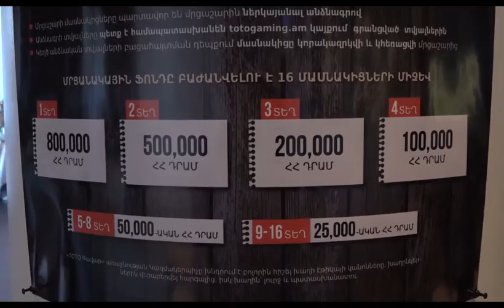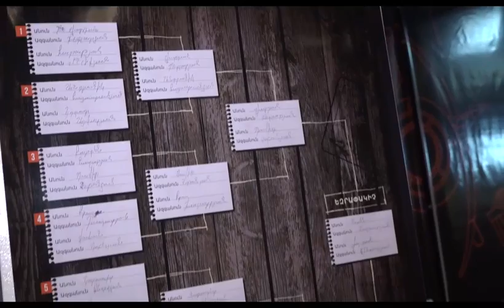Բլոտի 2-րդ ՏոտոԳավաթ մրցաշարի եզրափակիչը, հաղթողները, հյուրերը